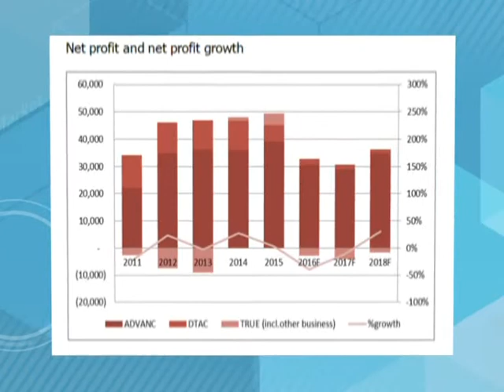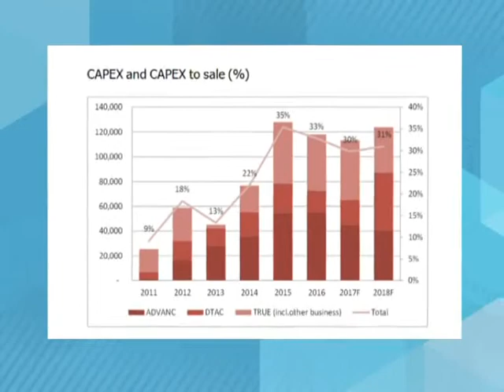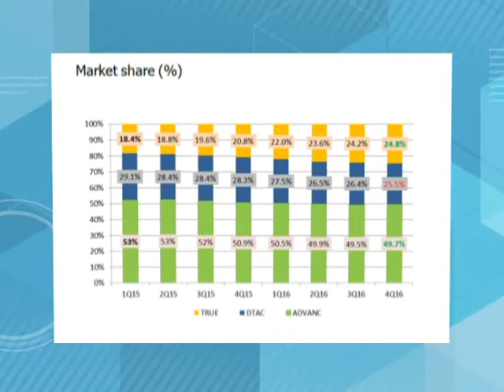มือใหม่ Turn Pro ช่วงที่ 3 ถามมือเก๋า กับ Nomura / 23 มี.ค. 60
ช่วงที่ 3 ถามมือเก๋า กับ Nomura